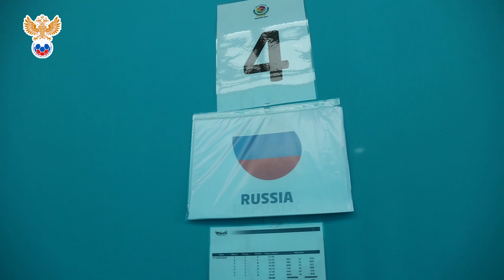Эстония — Россия: за кадром l РФС ТВ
Всё, что осталось за кадром второго матча сборной России в отборе на чемпионат мира по пляжному футболу — в репортаже РФС ТВ.